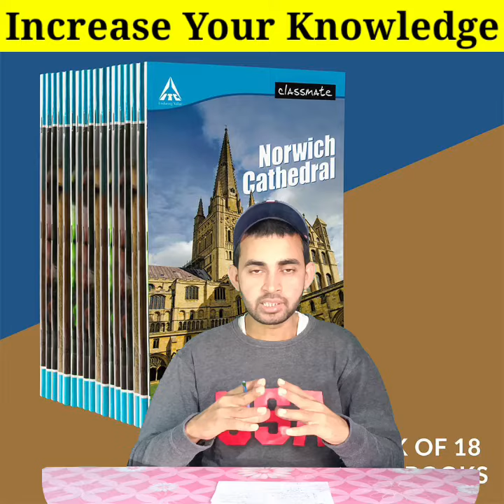ITC Company क्या क्या चीजें बनाती है ? All About ITC Company । ITC Products! Increase Your Knowledge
In this video you will know about Itc company .

itc ltd
itc share
itc limited
itc company

Hash Tags -

Please Note:-